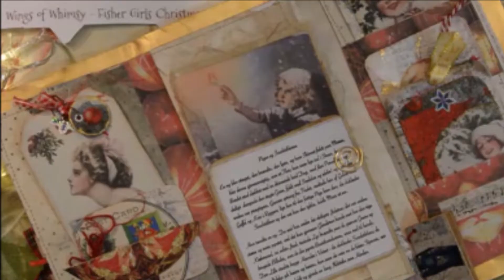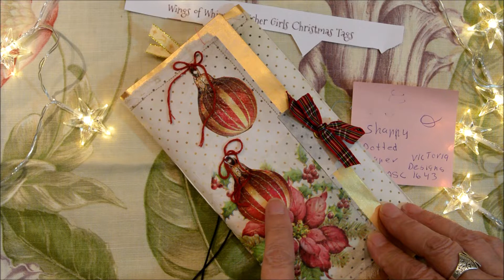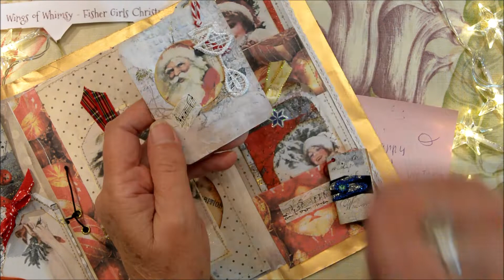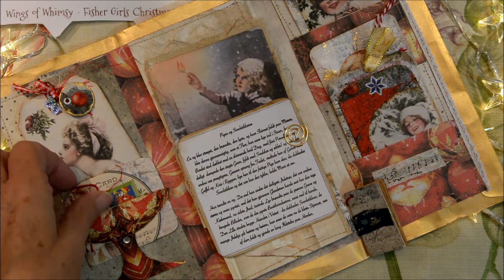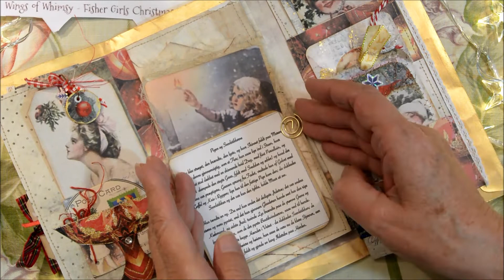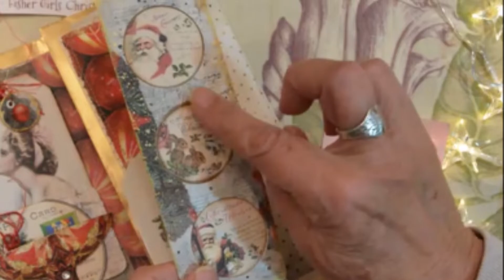Sakithas Hobbyrum - artjournal christmasfolio flip through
Velkommen til Sakithas hobbyrum

Kærlig hilsen
Emilie Sakitha Johansen